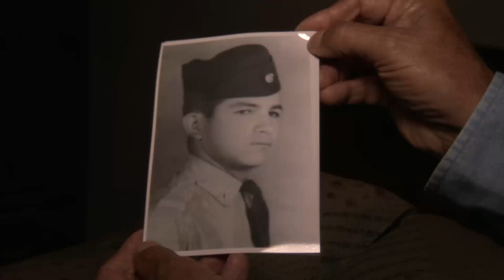Sargento Primero Alberto Parra Silva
Cremil rinde homenaje al sargento primero Ejército Nacional Alberto Parra Silva, por toda su entrega al servicio de Colombia.